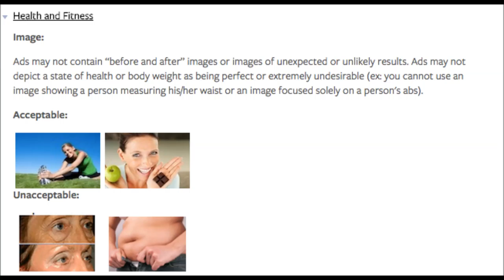What Were They Thinking? Facebook's Big Fat Faux Pas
CommCore SVP Nick Peters discusses Facebook and Instagram's fat shaming faux pas in this edition of "What Were They Thinking?"